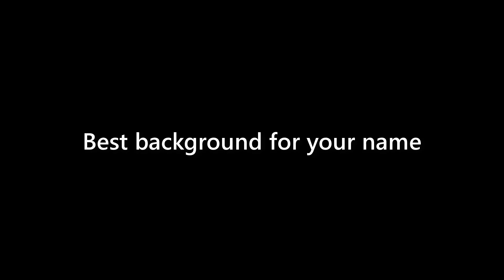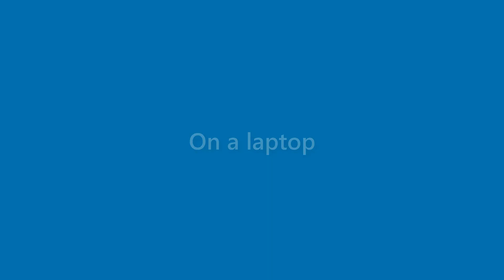Marshall Miller - appearance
Name Look - Marshall Miller - appearance. In this video we present "Marshall Miller" name look and feel in various scenarios.
This video will cover:
How does "Marshall Miller" look as a personal letterhead?
How does "Marshall Miller" look on a business card?
How does "Marshall Miller" look on a computer/laptop screen?
How does "Marshall Miller" look with different background colors?
How does "Marshall Miller" look with various fonts?